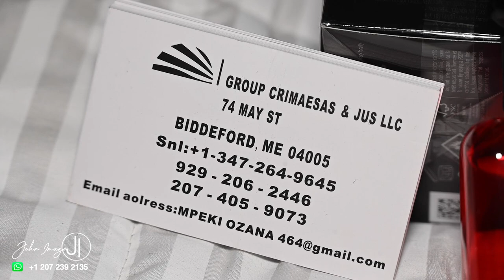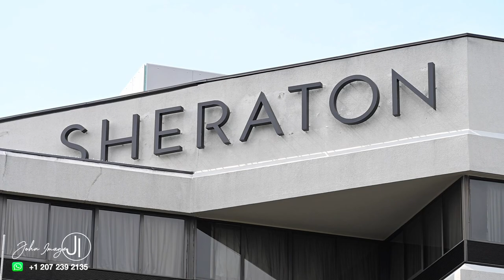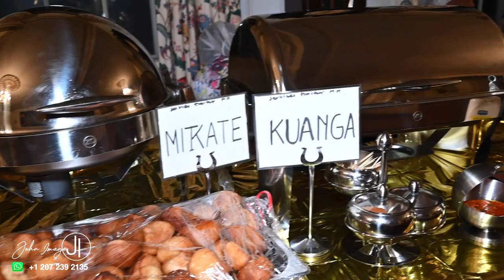MARIAGE DE MAYAMBA JOSÉ DE BREZIL PERE DOUBLE & LETICIA SIFA INVITEE SPECIALE IRMA SOFIA D'ANGOLA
MARIAGE DE MAYAMBA JOSÉ DE BREZIL PERE DOUBLE & LETICIA SIFA MPONGO A MAINE USA(JOHN IMAGE NA POINTE)